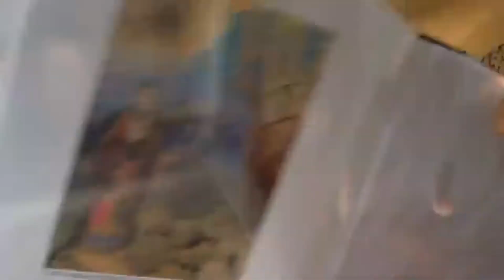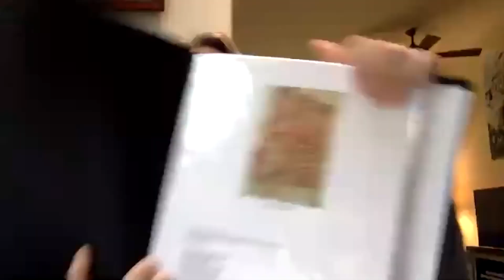Linda Robertson POPO Interview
POPO co-founder Paul Nelson interviews Linda Robertson on her experience with the august POetry POstcard festival.